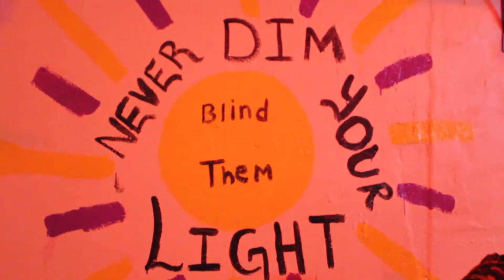Painters Pop Up Adult Fun at B&Sun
This was an event at B&Sun Art Gallery were Artists expressed themselves on the walls of the building.  Painters Pop Up (Recap) a Black Artistic Expression.